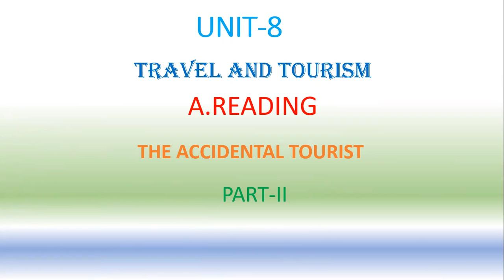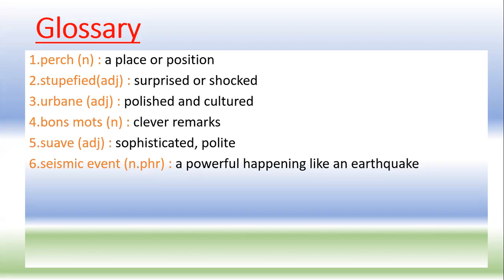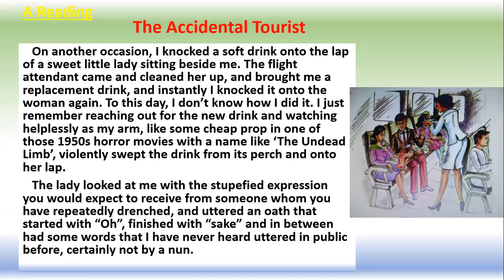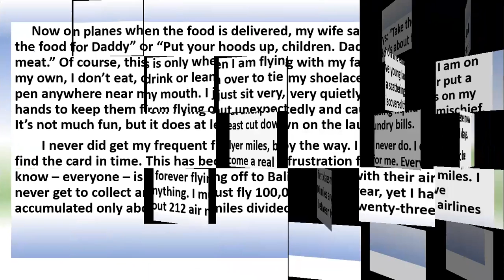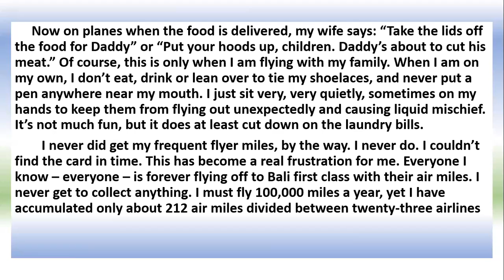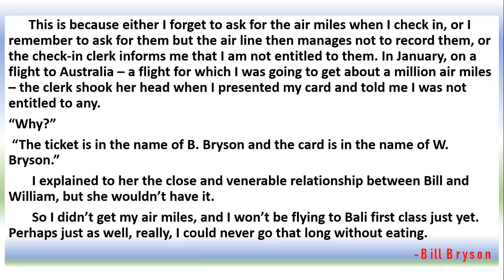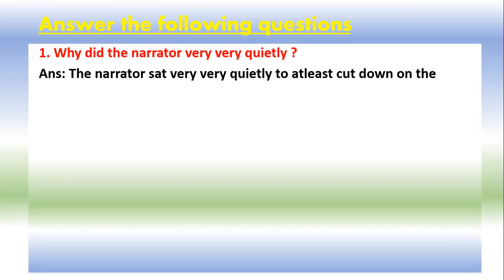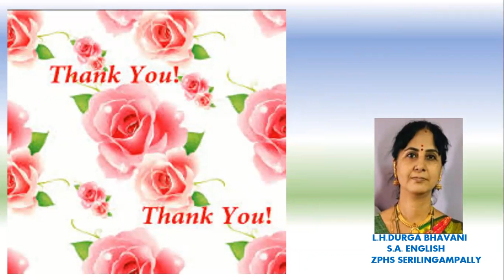TS English 9th class unit 8 A reading The Accidental Tourist (part2)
Video from Venugopal